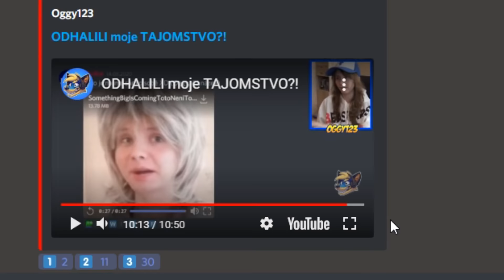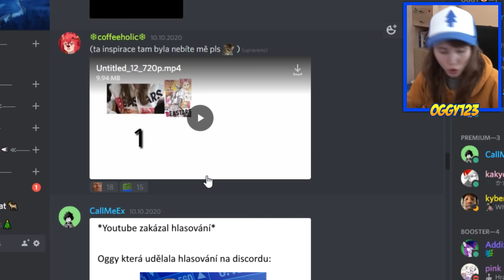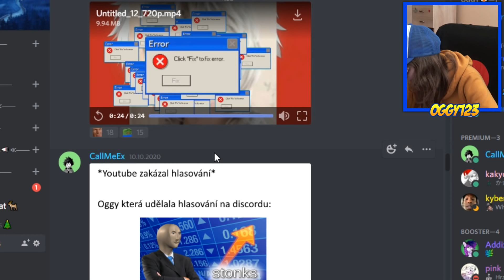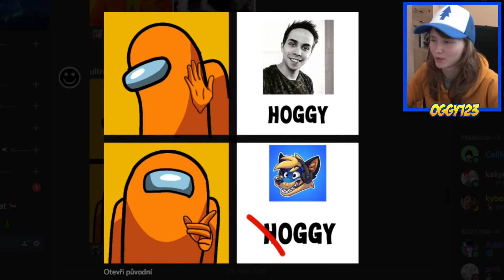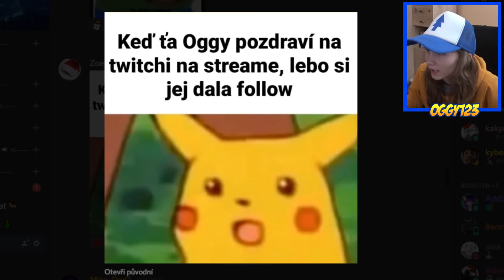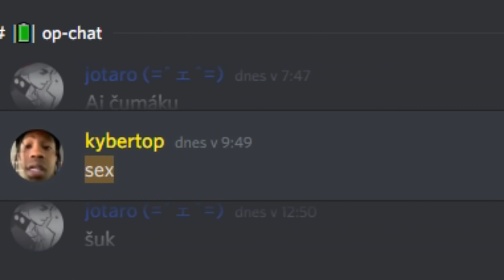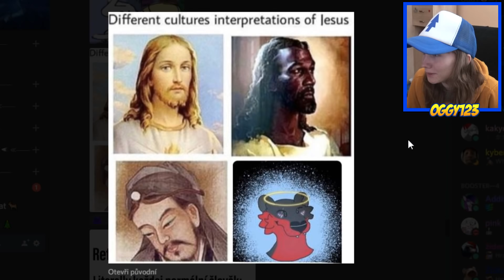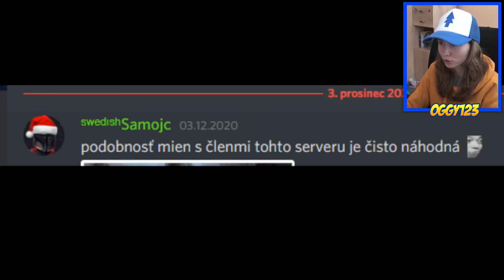Ako som ODIŠLA a už sa nikdy NEVRÁTILA (Discord Memes)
Ďakujem vám za podporu pri tejto sérií! Užite si ďalšie Discord Memes :)
Nezabudnite zahlasovať, ktoré meme bolo najlepšie v sekcií Dôležité - Oznámenia.

Oggy123 2020